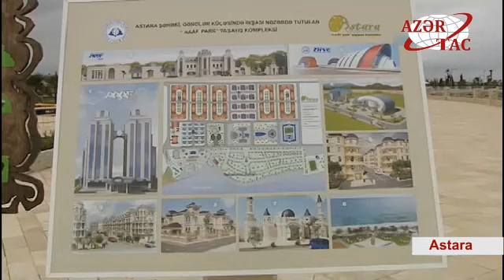President Ilham Aliyev reviewed Astara seaside park-boulevard complex